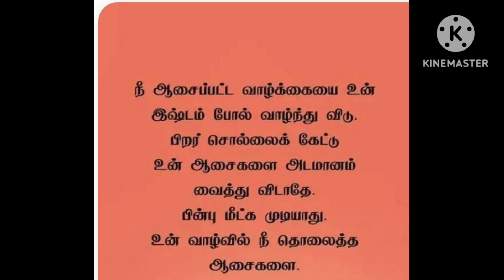30 January 2024